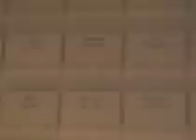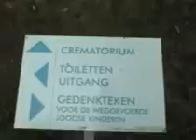Reportage Kamp Vught